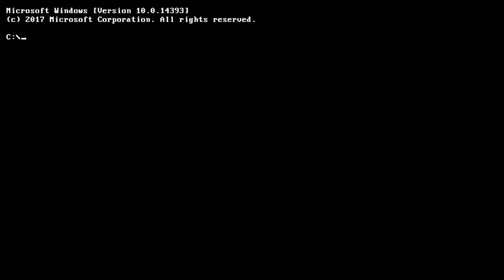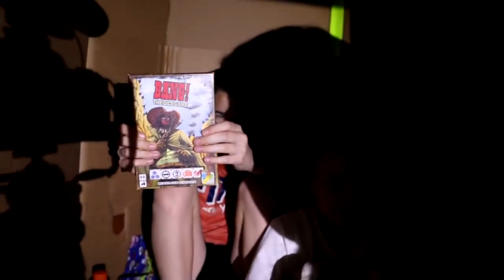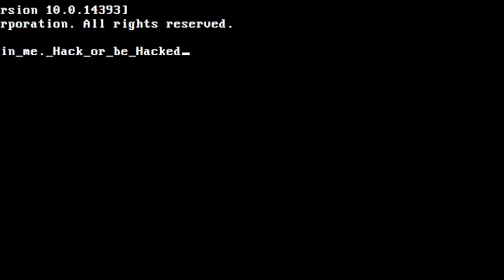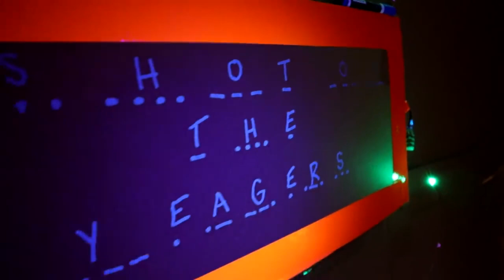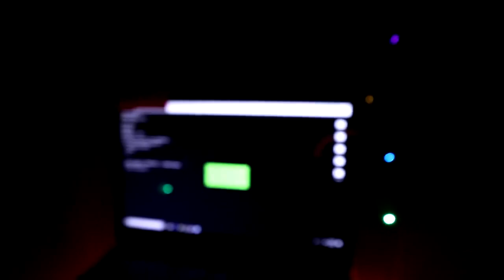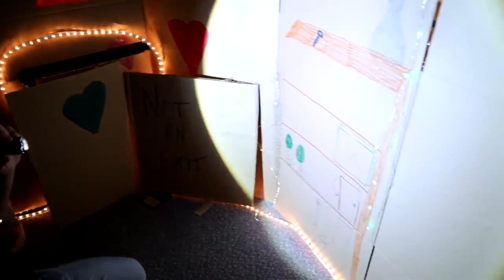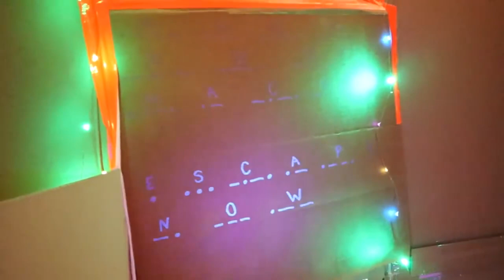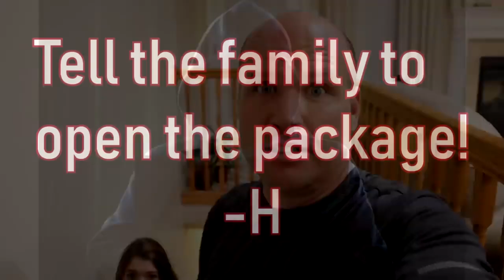The Hackers Box Fort MOViE! ESCAPE ROOM! (Compilation) / That YouTub3 Family | Family Channel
Hey Adventurers!
In today's adventure we take you back to the hackers box fort In part 1 of the video we find a mysterious package and after trying to examine the package for clues we decide to open it to find out what treasures or mysteries are waiting for us. Inside there was a message telling us that we had 24 hours to build a box fort. We decided to accept the challenge and we went to work building the box fort. Once the box fort was built we all got inside, what we did not know is the hacker or mysterious person was outside the fort and they locked us inside! In part 2 of the movie we found the secret tunnel that dad built as an escape, but the hacker had built an escape room that we had to get out of before we lost our channel. Dad brought his cell phone and called our friends Shot of the Yeagers, where their dad Steve was acting really suspicious, we think he might be the hacker. We found a message that said that we needed to hack or be hacked. Mom started hacking into the internet and found a way to save our channel but we were still worried that we might be hacked by the Yeagers. In part 3 of the movie we decided not to hack but to escape the box fort. We found more clues on how to escape the box fort. Will we escape in time to save our channel from being hacked? Will we find out who the mysterious hacker is that locked us in the box fort? The end of the movie is really awesome, we find a new clue but we are not sure what to do with it? In this skit we have a lot of fun using our imaginations, we encourage you to use your imagination and to Make Today An Adventure!